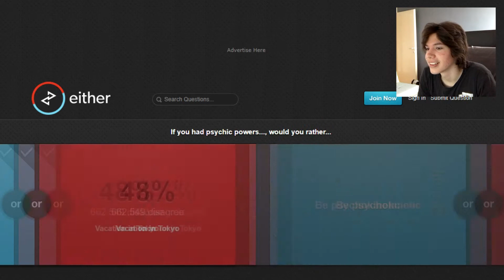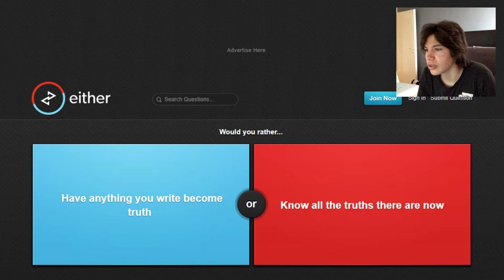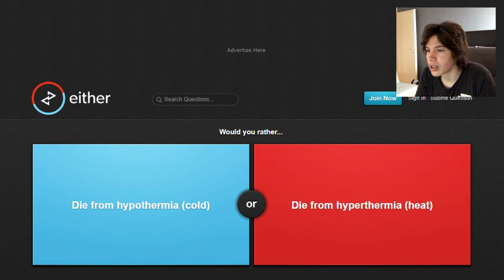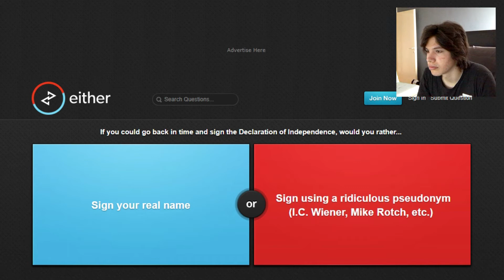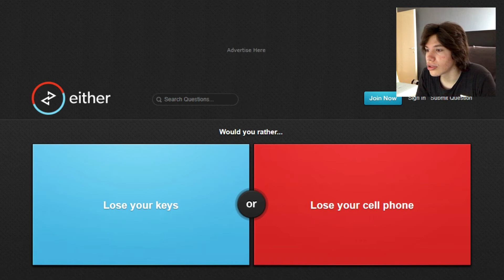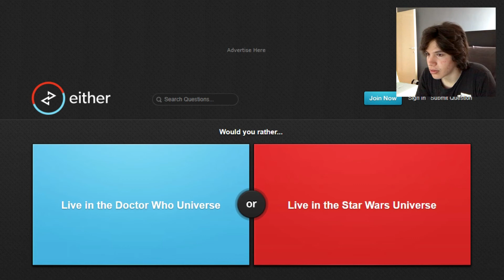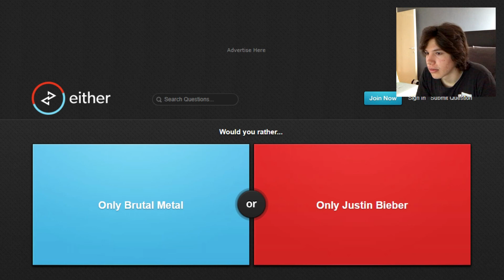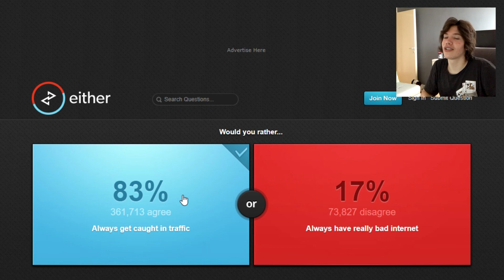DA LI BI RADIJE?